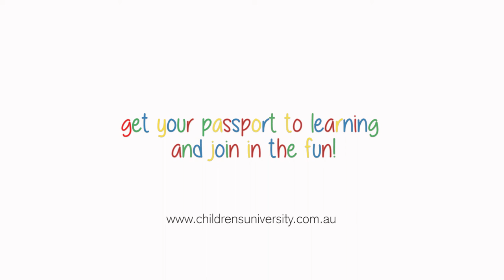Children's University Newcastle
Jess and Callum from Waratah West Public School, a CU Newcastle member school, tell everyone about how the Children's University Australia program works.